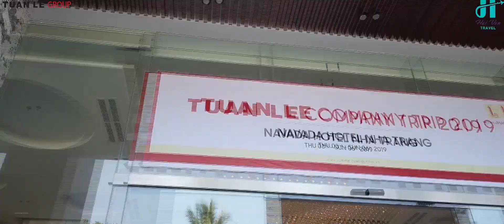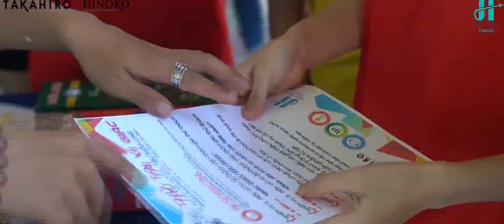HAIVANTRAVEL | SHOWREEL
CÁC THÔNG TIN TỪ TRANG CHÍNH THỨC CỦA HẢI VÂN TRAVEL:
* ĐẶT TOUR DU LỊCH (Khách Đoàn từ 10 người trở lên): 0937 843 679
* ĐẶT VÉ MÁY BAY - VOUCHER, COMBO DU LỊCH, TOUR DU LỊCH (Khách lẻ dưới 10 người): 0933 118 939
* THUÊ XE TỪ 04 CHỖ ĐẾN 45 CHỖ: 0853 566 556
* HỖ TRỢ, CHĂM SÓC KHÁCH HÀNG: 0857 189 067
- Địa chỉ trụ sở chính: 154 Phan Văn Hớn, phường Tân Thới Nhất, quận 12, Tp. Hồ Chí Minh.
- Địa chỉ chi nhánh văn phòng Tân Bình: Hẻm 338/67 Âu Cơ, Phường 10, Quận Tân Bình, Tp. Hồ Chí Minh.
- Ngày làm việc: Tất cả các ngày trong tuần (trừ các ngày lễ nghỉ và chủ nhật).
- Giờ làm việc: 08:00 a.m - 17:00 p.m (tất cả các ngày trong tuần)